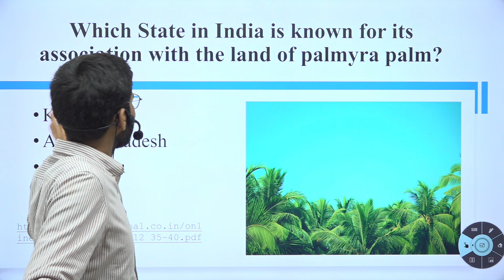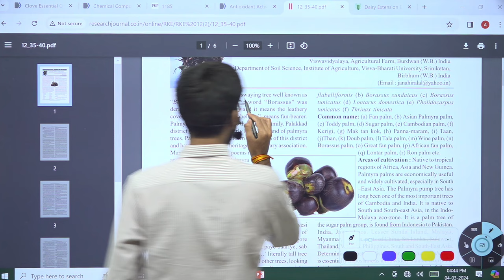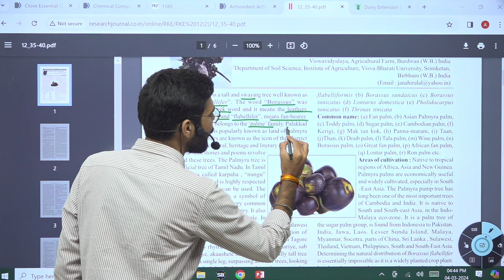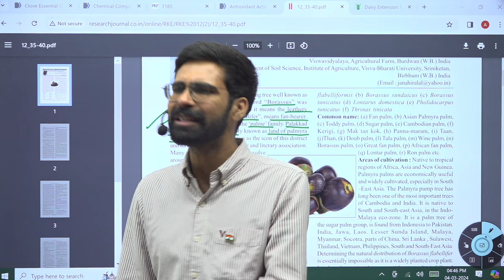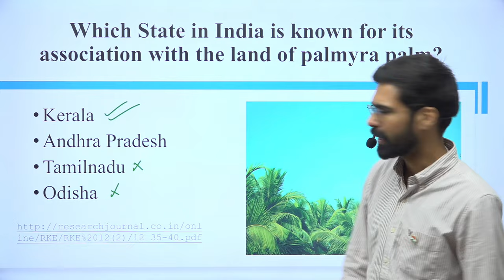Land of palmyra palm? Tamilnadu or Kerala?